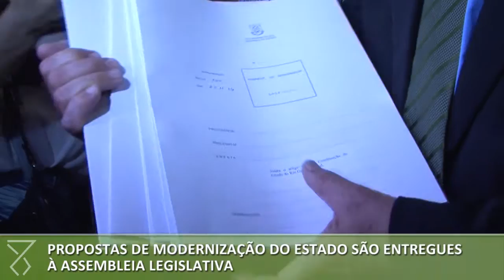Propostas de modernização do Estado são entregues à Assembleia Legislativa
O conjunto de 40 medidas do Poder Executivo para modernizar a estrutura do estado foi entregue pelo vice-governador José Paulo Cairoli na Assembleia Legislativa.